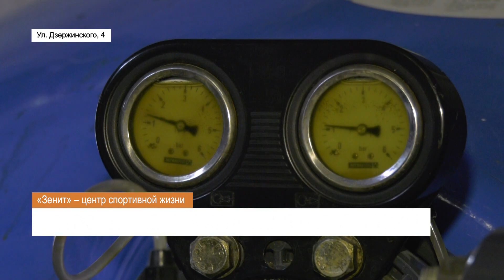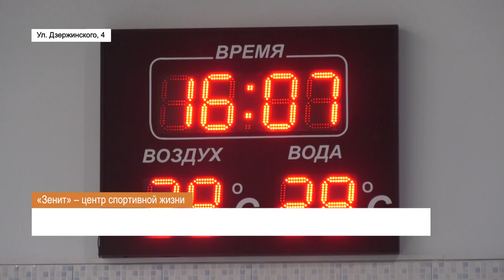Спорт как образ жизни - «Зенит» – центр спортивной жизни